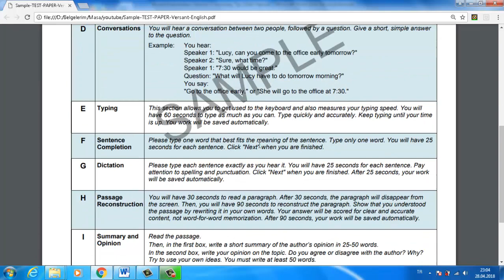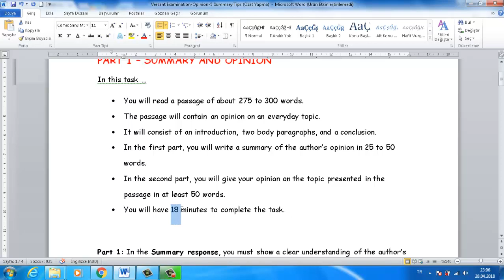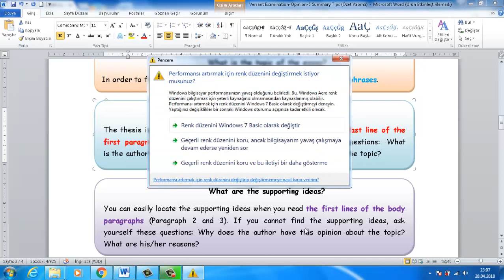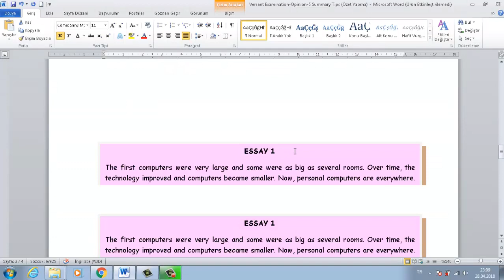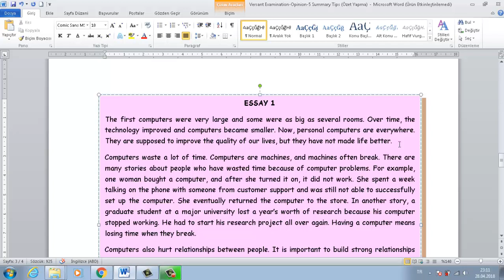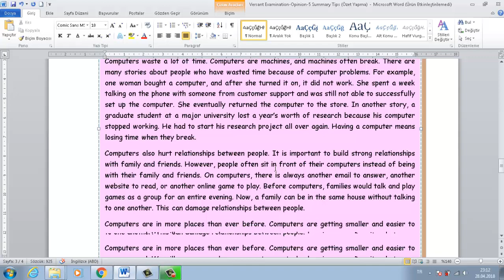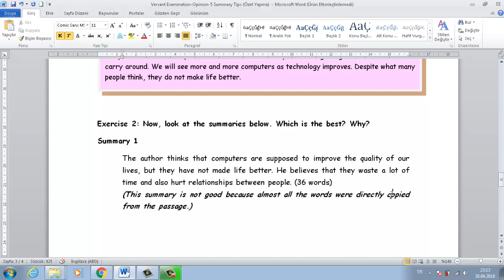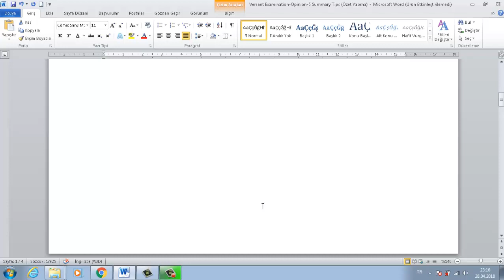Versant Examination Opinion-5 Summary Tips (Özet Yapma)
Versant Sınavı Opinion-5 Summary Tips (Özet Yapma)